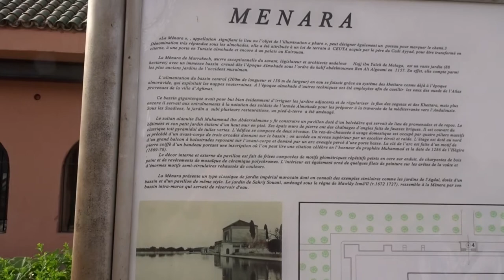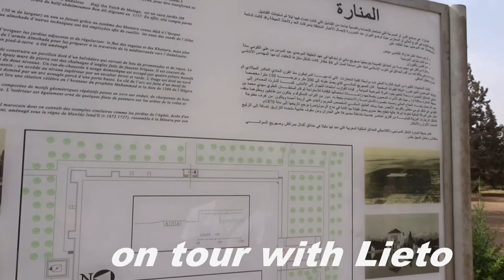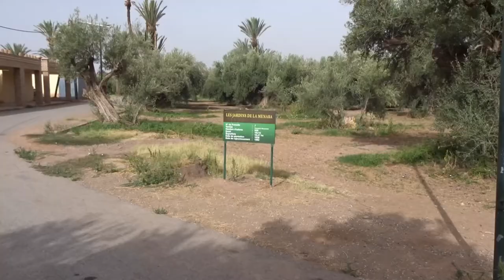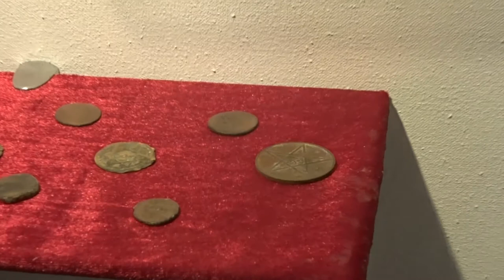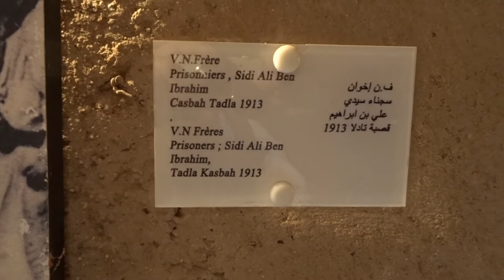vlog 85 Marokko sightseeing palaces